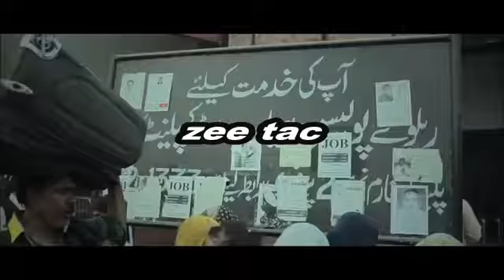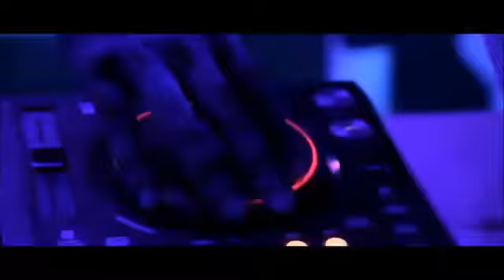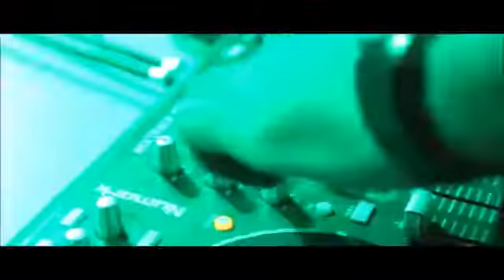SomeWhatSuper ft Abid Brohi - The Sibbi Song (Official Video)